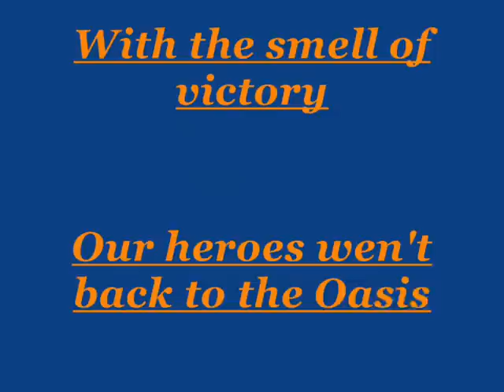Stronghold 2 campaign 2: Chapter 5: Die Infidel! DIE!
Miguel was devastated with his estate... Once he knew of Caliphs plan his eyes were filled with hate and his mind corrupted by vengeance... There was no way to control him so our friends had no choise but to set off corse and siege Caliphs castle.
The few man that our friends had had to be well used and well placed in the field for there is no hope for our friends if they are alone in Caliphs burning maze of sand and rock!